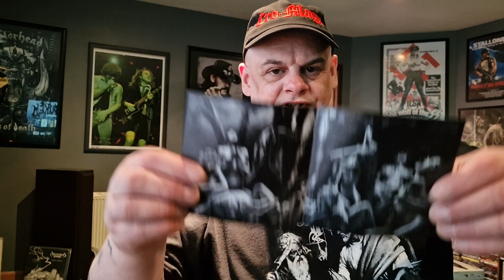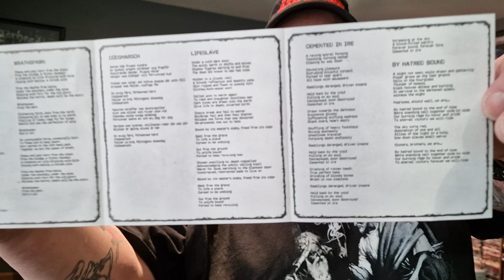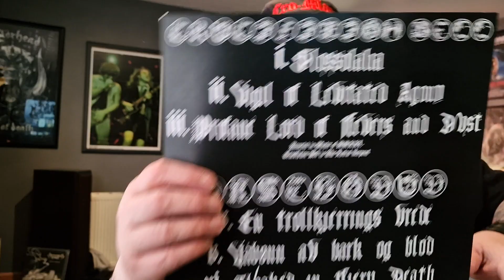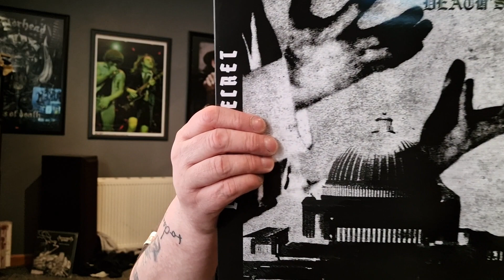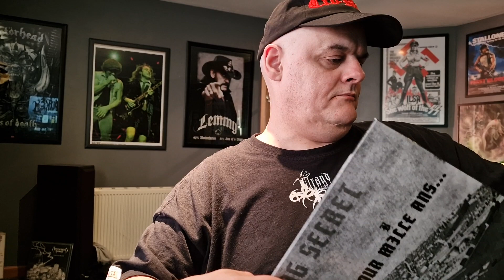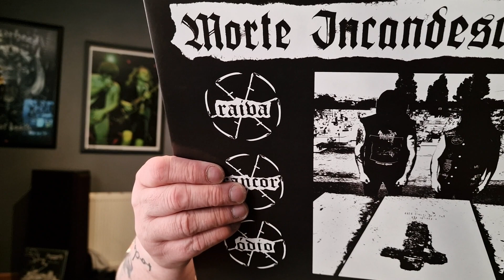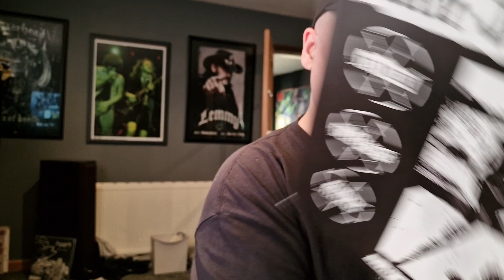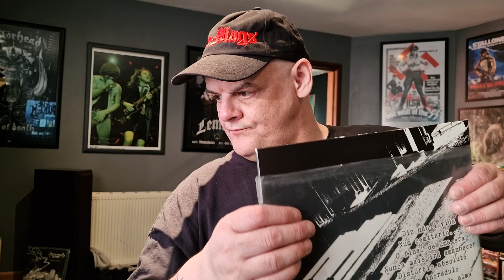Collection Update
Demonical- Mass Destroyer
Weregoat- Pestilenntisl Rites Of Infernal Fornication

Morte Incandescente- O Mundo Morreu!
Capricornus- At Any Cost
Order Of The Death's Head- Le Sang Secret